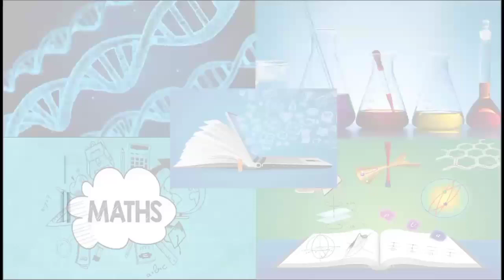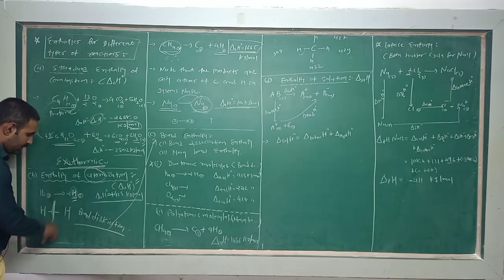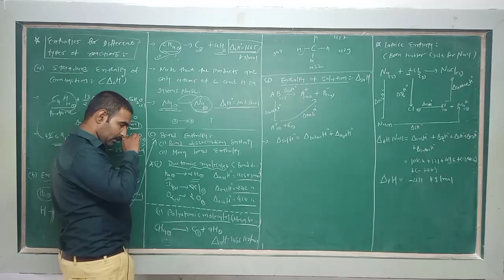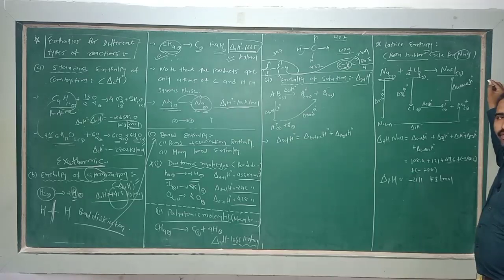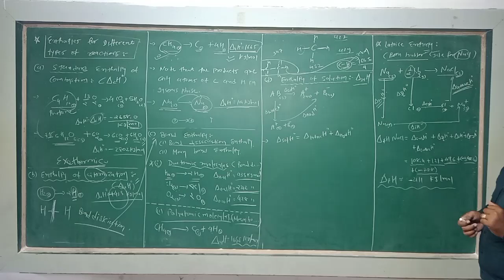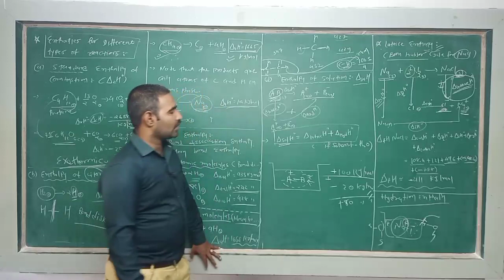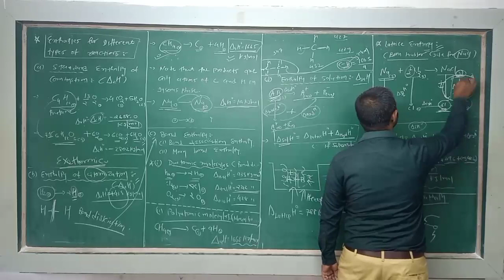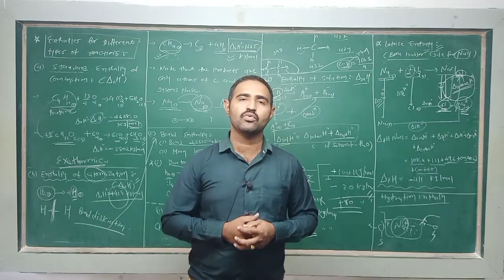CHEMISTRY I STD 11| ENG MED | CH-6 I DAY-5 I TOPIC- TYPES OF ENTHALPY